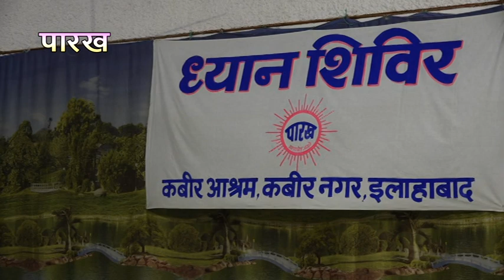194, MAN SE DOSTI, DHYAN SHIVIR PRYAGRAJ, 21082019M